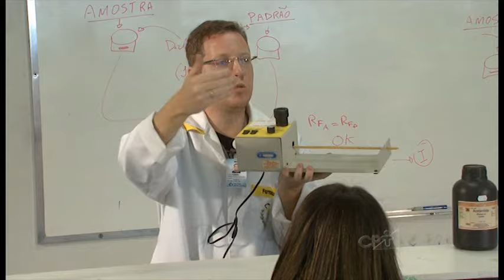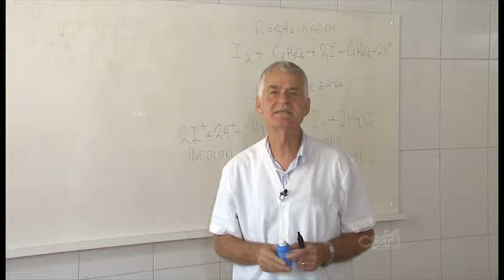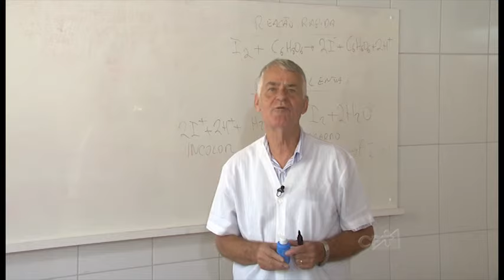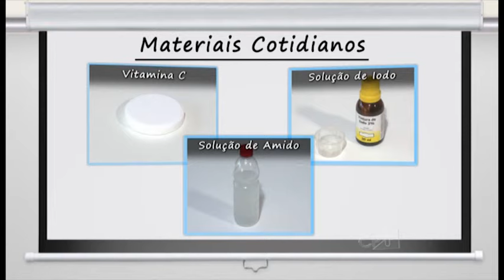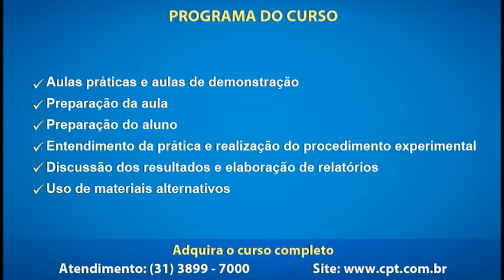Curso Como Ministrar Aulas Práticas e Aulas Demonstrativas - Aulas em Laboratório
Nas aulas práticas de laboratório, os alunos têm acesso não apenas  ao conceito literal de um determinado conteúdo, mas à sua substância, ou seja, o conhecimento se torna mais significativo.